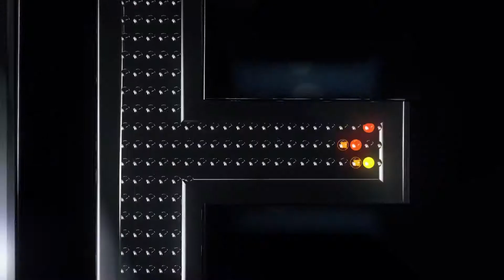Kommentár nélkül - 2019.08.02.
- Rózsa Sándor hagyományőrző tábor
- Sétaerdő